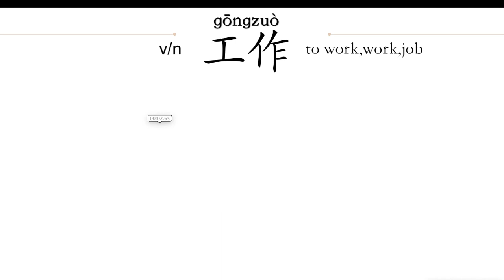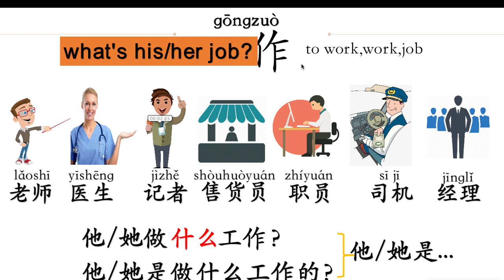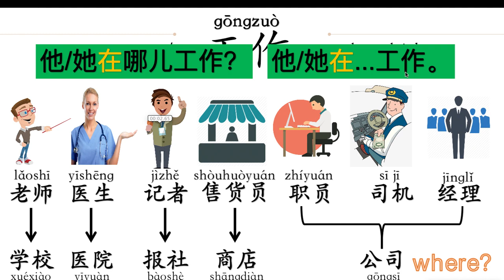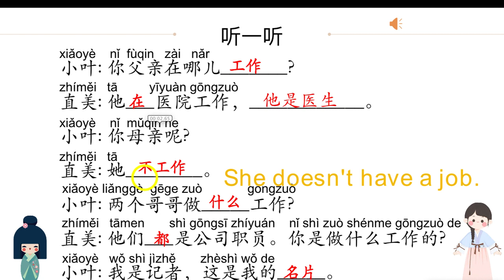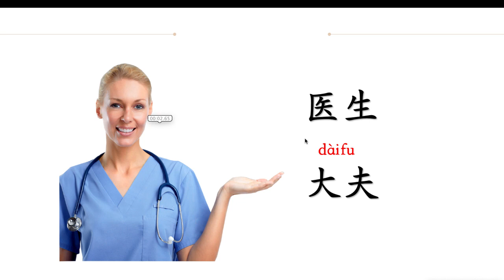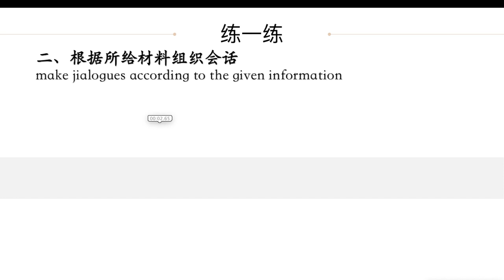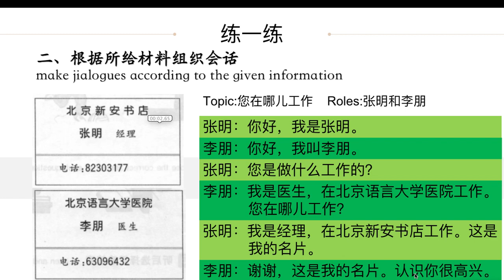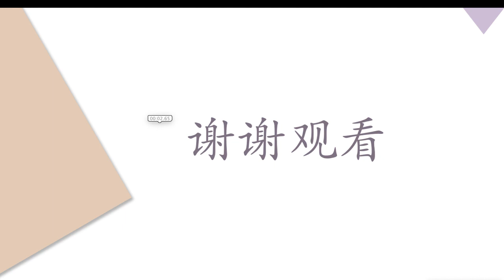Short Term Spoken Chinese--汉语口语速成--L9-B-where do you work--你在哪儿工作